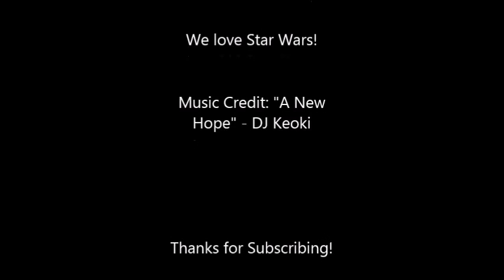Jedi Lightsaber Fight!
Once in a great while, (when children have been good) we let children duke it out with pool noodles at the end of our classes!  Children learn through play!  We will now call this Jedi Lightsaber Fighting!  They enjoy whacking each other as you will see!  We would love to see children around the world have these duels as a way to celebrate Star Wars and play!  These kids had a blast!   Load up your video's in our comment section!   Music Credit:  DJ Keoki - A New Hope